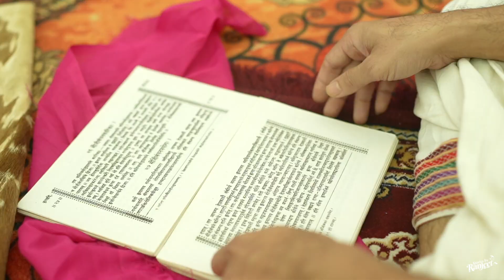Ragav Thread Ceremony